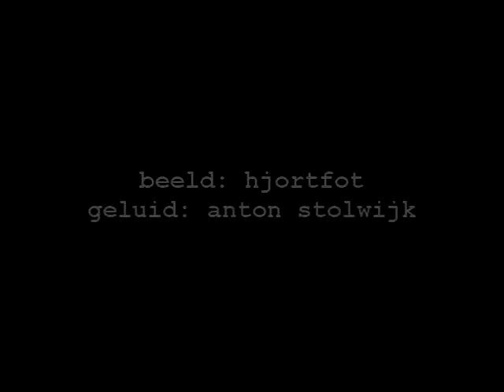nooitgedacht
a song of mine to an absolutely beautiful super8 film by hjortfot. do check out the original, which has a pretty awesome soundtrack too